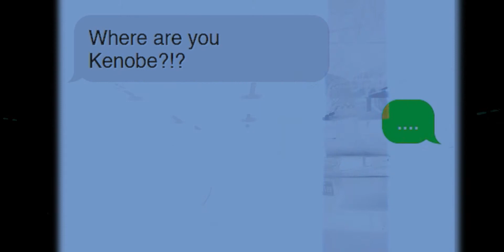Music Video | Kenobe x Cypher | Missed Calls | Directed by Eric Sattler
Shot on: Ursa Mini 4.6k
BTS: OSMO+ 4k
Lenses used: Sigma 18-35mm
Colored on Premiere Pro, Davinci Resolve Studio, FCPX

Directed by : Eric Sattler of @nopmg/Nvision Films
Edited by: Nvision Films (Austin,Tx)

Download exclusive presets, tutorials, transition,luts,effects and more.. Sign up and get updated on exclusive offers!